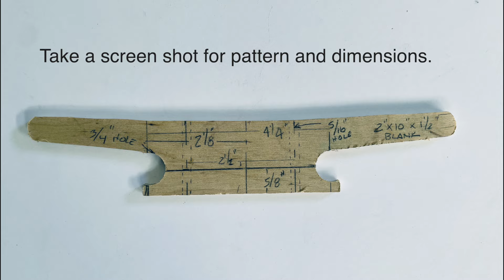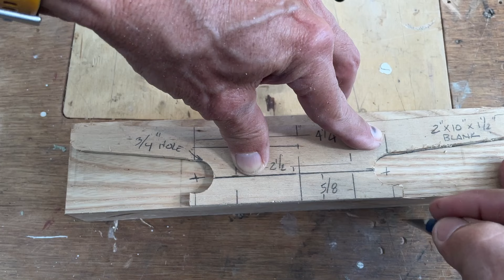Making a Dock Cleat with Template and Dimensions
Here is a step by step video of making a dock cleat the will last a life time.
Follow along as Boat Builder Bob Emser makes a 10" dock cleat out of Ash wood. Once finished the application of Penofin a Brazilian Rosewood Oil is applied. This strong, flexible, oil which is naturally mildew and ultraviolet light
resistant. No trees are cut in the harvest the oil that comes from the seeds.

    Bob Emser

As an advocate for backyard boat builders I offer a free 30 minute chat about your project. If you'd like to schedule a chat here is a link.